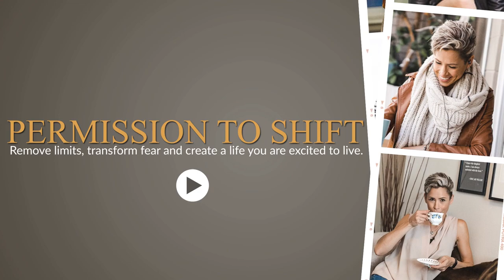Permission To Shift Episode 1 Dr Bob Maurer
How the small steps of Kaizen are your key to unlocking lasting habits, creating relationships (even if you are an introvert), getting past fear and creating a life you love.

Making Shifts in life and need some support? Get connected with the Permission To Shift FB Group! Accountability, free resources and support. Because no one is meant to walk in this world alone.